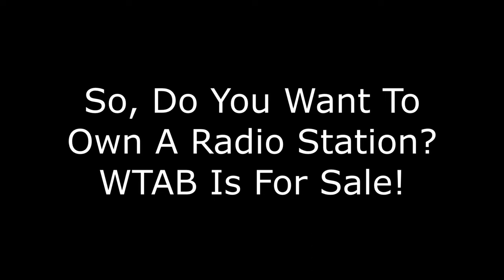Want to own your own AM radio station? I do! WTAB is for sale!! This heritage AM station looks cool!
This past summer I came across this station. Sad to see it's for sale, but man, I sure would love to run one! To bad I'm broke and their crummy realtor never called me back. I'd have loved to see the inside!

Let's not let AM stations fade away like SW stations are!!